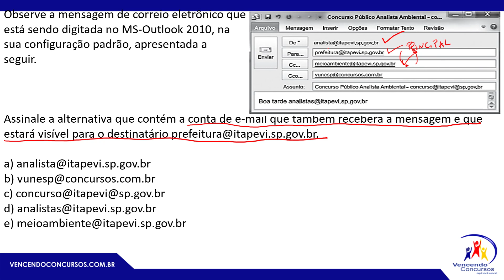Concurso PM SP - Soldado PM - Dica 06 - Informática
concursopm-sp,concursopoliciamilitar,concursopoliciamilitarsp,concursopoliciamiitarsaopaulo,concursopm,cursoonlinepmsp,cursopmsp,cursopreparatoriopmsp

CURSOS:
Escrevente Técnico Judiciário - TJ-SP